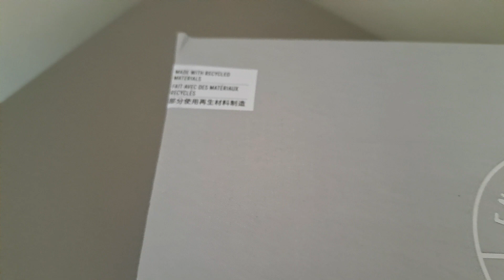Recensione adidas 4DFWD: la scarpa rivelazione dell'anno!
Alla scoperta delle adidas 4DFWD: scarpa sorprendente che grazie all'innovativa intersuola garantisce un ritorno di energia ben superiore al celebre Boost!

Miglior Prezzo